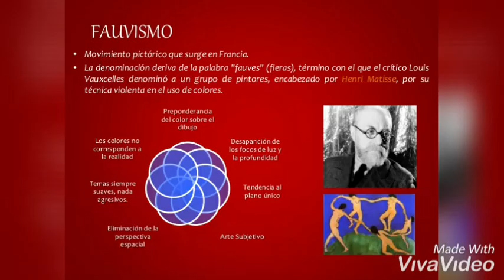Vanguardias Artísticas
María José Yanez
Grupo #5